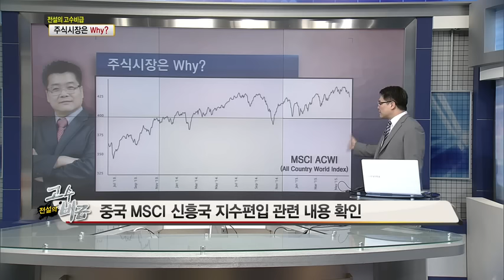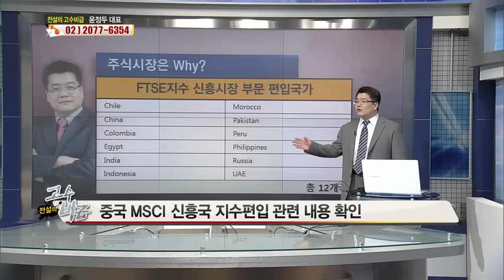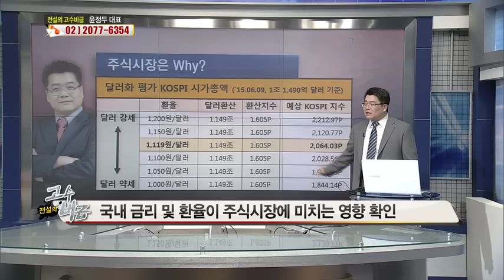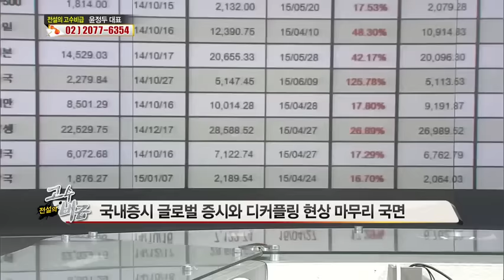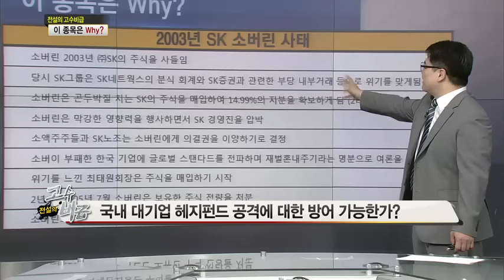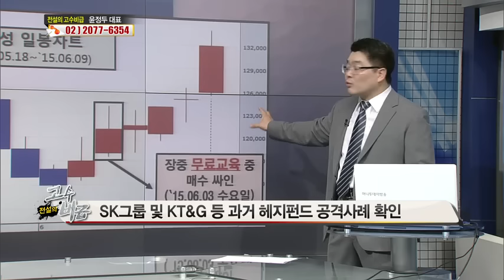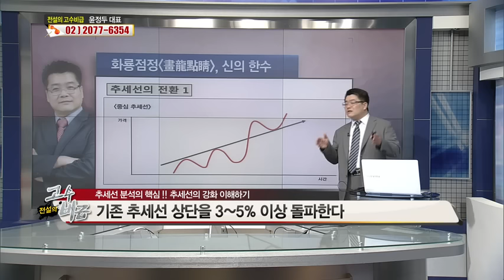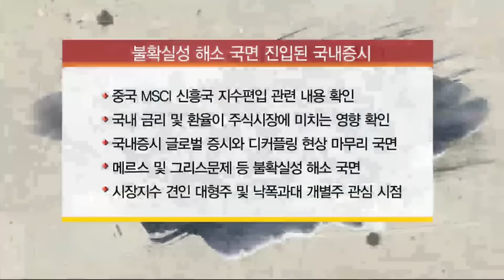윤정두의 Why 20회 승률 UP 아주 쉬운 실전 추세 분석 Part 3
*방송일시: ( 월 ~ 금 19:00 ~ 19:50 )

*방송시간: 일 ~ 목 20:00 ~ 22:00

『 윤정두의 주식투시경 시즌2 』 교육자료 신청은

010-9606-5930 으로 ↓아래 양식에 맞추어

자료신청
성함      홍길동
닉네임    홍길동
문자수신동의  예

문자 보내주시기 바랍니다

◆내 계좌 10억원 만들기 VVIP가입 EVENT◆

1개월  300만원
2개월  600만원
3개월  900만원
6개월 1,800만원

◆ 실전 특강 시리즈 * 교육의 힘 * 강의 동영상 VOD 판매 ◆

실전 특강 시리즈0 * 교육의 힘 * 강의 동영상 USB 판매
USB엔 동영상 강의 14시간이상 & 교육교재 (PPT 약 1,000P) 첨부!

① 실전 특강 시리즈1 * 교육의 힘 (캔들 X-파일 * 천기누설 필살기)
제 1 강 300년의 숨결 캔들 이해하기 & 신비의 캔들 옥석가리기
제 2 강 수익의 극대화 손실의 극소화 & 변형형 캔들 따라잡기
제 3 강 완벽한 매수 매도 포지션 잡기 & 4대 천왕 캔들 실전필살기

② 실전 특강 시리즈2 * 교육의 힘 (급등주 포착 * 갭(GAP)&거래량의 비밀)
제 1 강 관성 & 회귀의 법칙 * 추세 분석의 모든 것
제 2 강 극비 노출 * 거래량의 비밀 따라잡기
제 3 강 수익률의 극대화 * 신비의 갭(GAP) 실전필살기

③ 실전 특강 시리즈3 * 교육의 힘 (세력 따라잡기 * 그랜빌 뽀개기)
제 1 강 - 시장 큰손 세력 흐름 완벽 따라잡기 * 선취매 전략
제 2 강 - 이동평균선 3대 전략 & 속임수 패턴 가성 & 진성 필살기
제 3 강 - 오류범벅 그랜빌 매매법칙 완전 재해석 신의한수 실전 필살기

④ 실전 특강 시리즈4 * 교육의 힘 (상↑따 MAGIC 시그널)
제 1 강 - 고전을 통한 시장의 숨결 완벽하게 파악하기
제 2 강 - 시장 주도주 따라잡기 * 필수 조건 4원칙 분석
제 3 강 - 보조지표 * 상따 MAGIC 시그널 설정비법 대공개

▶ USB = 동영상 강의 14시간이상 & 교육교재 (PPT 약 1,000P) = 66만원 ◀
▶ 1~4탄 개별 강의 동영상(5시간) & 교육 교재(PPT 약 500P) ◀
▶ 1~3탄 개별 판매 가격 : 440,000원 (4탄 660,000원) ◀

구입 특전사항
* 31일 동안 홈페이지에서 녹화방송 시청 가능
* 교육의 힘 수강 VOD 동영상 파일 & 교육 교재 E-MAIL 발송

2019년 팍스경제TV ‘윤정두의 주식투시경’
2018년 아시아경제TV ‘윤정두의 주식투시경’
2017년 한국경제 와우TV 종목의 법칙
2016년 SBSCNBC 성공투자 오후증시
2016년 서울경제TV ‘윤정두의 주식투시경’

2007년 대우증권 실전투자대회 7,681% 1위
2009년 NH선물 해외파생상품 실전투자대회 1위
2006년 삼성증권 실전투자대회 1위
2006년 현대증권 ELW 실전투자대회 1위
2003년 제일투자증권 실전투자대회 1위
2002년 메리츠증권 실전투자대회 1위
2001년 겟모어증권 실전투자대회 2위

코스피 외국인 순매수 Top 30] 삼성전기 1위 약 6743억원, 카카오 4012억원, 엔씨소프트 3890억원, LG화학 3519억원, 삼성바이오로직스 10828억원 주가 순으로 외국인 매수 나서.. 3월간 주가 누적 순매수 상위 기록.

외국인은 최근 3개월간 11월 28일부터 2월 28일까지 삼성전기 주식 약 6743억원어치를 순매수 하여  누적으로 외국인 코스피 순매수 종목 1위를 차지했다.

29일 한국거래소에 따르면 최근 3개월간 외국인 순매수 금액이 가장 많은 종목으로 삼성전기, 카카오, 엔씨소프트, LG화학, 삼성바이오로직스 순으로 기록하며 장을 마감했다.